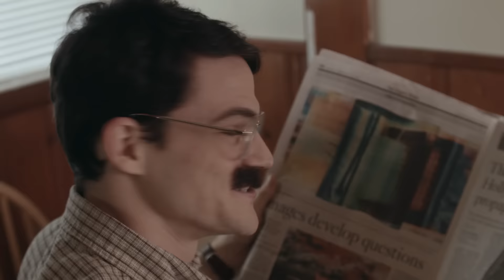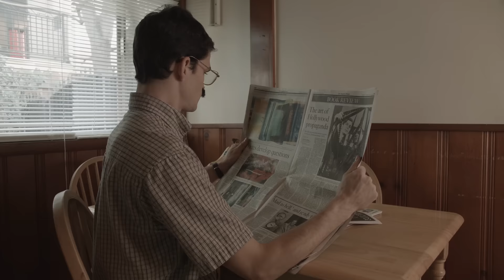JULIAN SMITH - Car Phone!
Written & Directed by Julian Smith

Cast:
Julian Smith
Locke McLaughlin